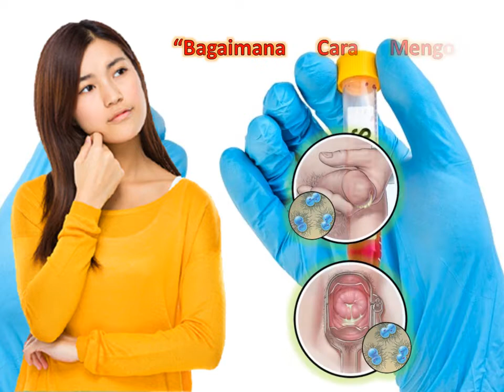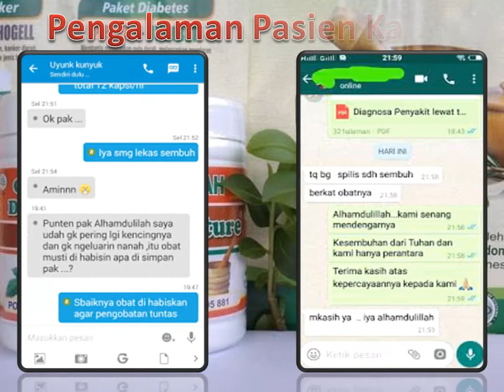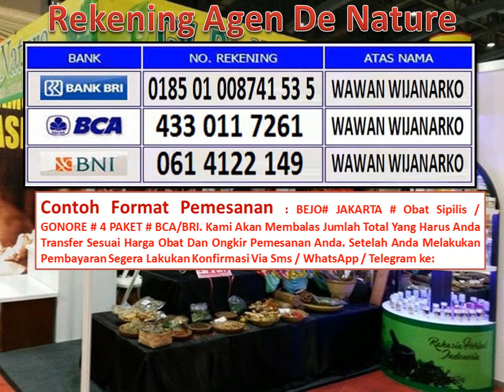Saluran Kencing Gatal dan Bernanah | Cari Obat Gonore di Apotik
Saluran Kencing Gatal dan Bernanah | Cari Obat Gonore di Apotik - Kencing nanah yaitu gejala keluarnya nanah dari lubang kencing, salah satunya dapat disebabkan oleh infeksi kuman Neisseria gonorrhoeae. Infeksi oleh kuman ini
lebih dikenal dengan nama gonore di masyarakat. Gonore ditularkan melalui hubungan seksual baik melalui kelamin atau mulut.

Obat Sipilis Kencing Nanah Herbal GANG JIE & GHO SIAH De Nature | Saluran Kencing Gatal dan Bernanah | Cari Obat Gonore di Apotik
Obat Gang Jie dan Gho Siah terbuat dari bahan herbal alami 100% yang dikemas secara moderen dalam bentuk kapsul. Dimana beberpa kandungan obatnya telah teruji dan
terbukti cukup ampuh untuk mengatasi penyakit menular seksual seperti sipilis dan gonore.

Konsultasi & Pemesanan
Kontak:
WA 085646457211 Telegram